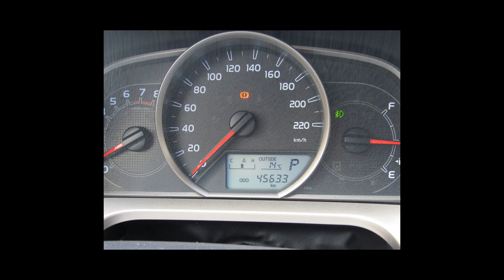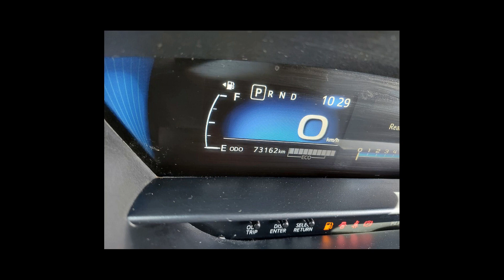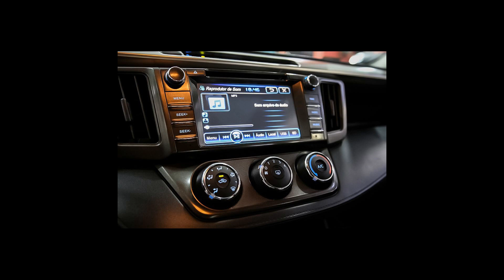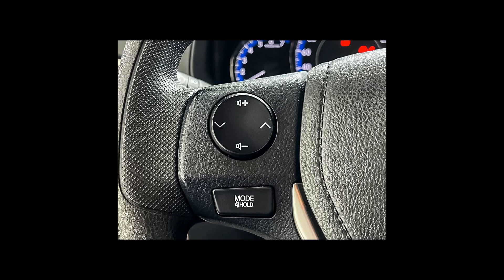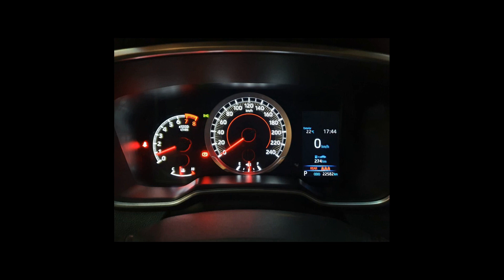Carros da TOYOTA | RAV4, COROLLA, HILUX, YARIS, ETIOS - 01/06/22 [Links na Descrição]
Ofertas dos melhores carros  TOYOTA pra vocês

TOYOTA/RAV4 2.0 4X2 16V
Ano: 2013/2013

TOYOTA/ETIOS 1.5 XLS SEDAN 16V
Ano: 2016/2017

TOYOTA/HILUX SW4 2.8 SRX 4X4 16V TURBO INTERCOOLER
Ano: 2019/2020

TOYOTA/YARIS 1.3 16V XL PLUS TECH MULTIDRIVE
Ano: 2019/2019

TOYOTA/COROLLA 2.0 XEI
Ano: 2021/2022

 TOYOTA em Franca/SP
 TOYOTA em Santo André/SP
 TOYOTA em São Paulo/SP

carros, carros à venda, ofertas de carros, ofertas toyota, toyota, bandeirante, camry, corolla, corolla cross, etios, etios cross, fileder, hilux, sw4, land cruiser, prius, rav4, supra, yaris